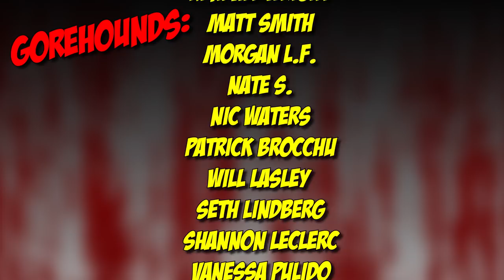Mandy (2018) - Blood Splattered Vlog (Action Movie Review)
GREETINGS, GOREHOUNDS!

This week The Horror Guru and Count Jackula review MANDY (2018)!

MANDY (2018) was written/directed by Panos Cosmatos, co-written by Aaron Stewart-Ahn and stars Nicolas Cage, Andrea Riseborough, Linus Roache, Ned Dennehy, Olwen Fouéré, Richard Brake & Bill Duke.

Adriana Perez
Allison Bennett
Amy M.
August Anderson
Chas Mullins
Rhoda Penmark
Dexter Wegner
DutchChairMan
Elizabeth Blouin B
Jack Price
Jacob Matthew Crawford
Jami
Jen Combs
Jimmy H Lam
Katie Kuhlen
Kendall Wright
Matt Smith
Morgan L.F
Nate S.
Nic Waters
Patrick Brocchu
Will Lasley
Seth Lindberg
Shannon LeClerc
Vanessa Pulido